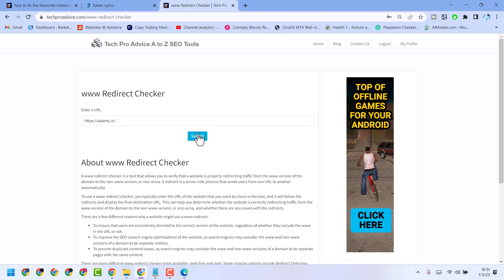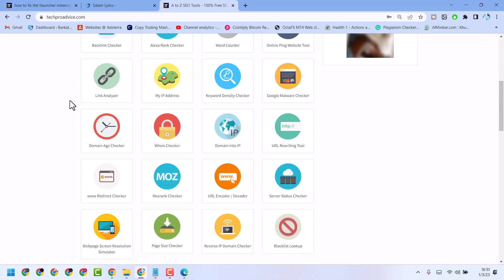How to check your WWW REDIRECT